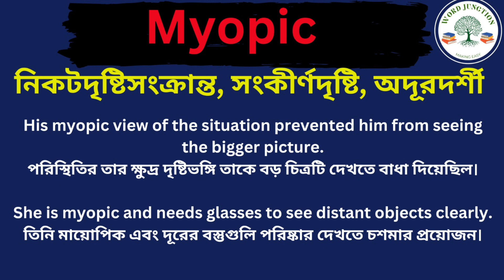Myopic Meaning in Bengali/Myopic Mane ki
Hi friends this video is about Myopic Meaning in Bengali/Myopic Mane ki